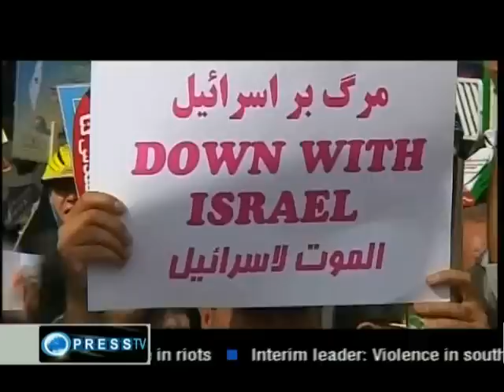The Real Fake - Press TV Documentary - Part 5 (Last)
Documentary Produced by PressTV on the First Anniversary of the Disputed Iranian Presidential Elections. 12th June 2010.
Directed & Narrated by : Mr. Nader Talebzadeh